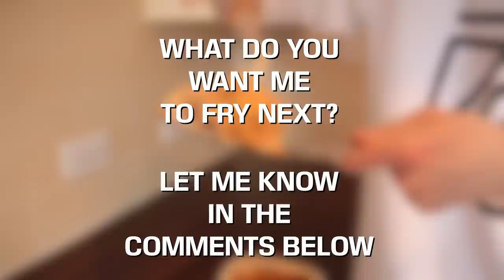I TRIED TO DEEP FRY SPAGHETTI BOLOGNESE | DOES IT FRY?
My name's Dazza, and today i'm deep frying garlic bread, lasagne and spaghetti bolognese. But what a wanna know, is Does it Fry?

What do you want to see get fried?

How's about you let me know down in the comments below.